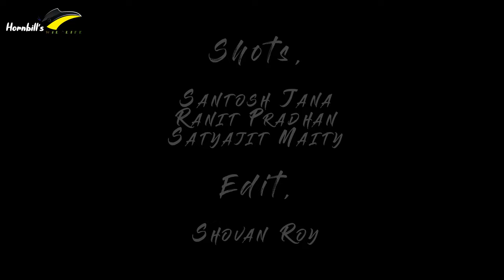Monglajodi : a heaven in motion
In Monglajodi there's a time of the year when the migratory birds come to visit the land. Thousands of birds prepare their poetry to engulf the beauty in territorial fights, hunting, mating and the list goes on. The pleasure of the eyes rest their variants in the hands of nature and its amusement. Come, let's see through our lenses...their beauty!

Shots were taken by - Santosh Jana, Ranit Pradhan, Satyajit Maity

Edited by - Shovan Roy

Models used - Nikon D850, D5600, D7500, D7200, D500

Lenses used - Nikon 200-500, Sigma 150-600, Nikon 500 mm pf